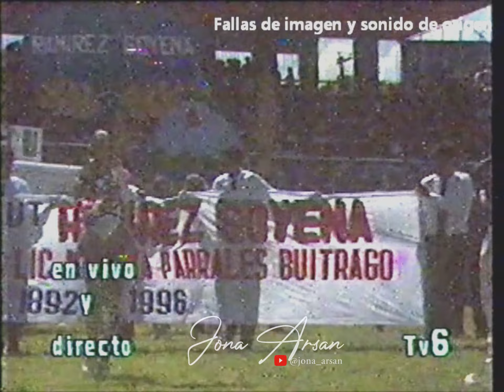Desfile Inst. Miguel Ramirez Goyena. Estadio Nacional 1996. Managua.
Desfile Escolar, 14 de Septiembre de 1996. Estadio Nacional, Managua, NIcarauga.  Insituto Miguel Ramirez GOyena 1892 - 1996.  - Re upload -